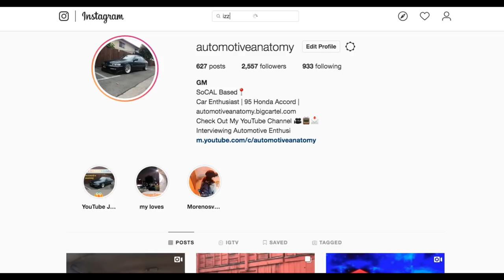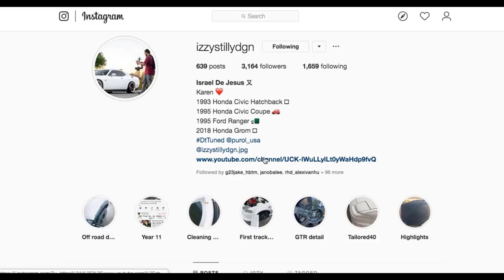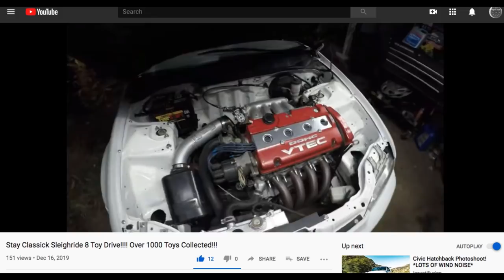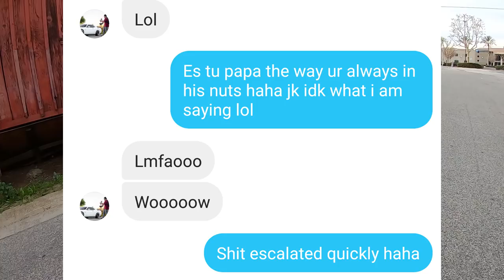Honda Civic EG H2B: Executed Vision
Hello everyone,

In this episode we meet my friend Izzy and his gorgeous Civic EG. It is amazing that Izzy works in rough temperatures and produces experiences in his youtube channel for the rest of us to enjoy. I love the dedication that he has shown in building his civic and we could not be more proud that he is now driving it. Like any other car it will never be done but for now his civic is looking better than ever. Thank you Izzy for the amazing time and I hope you guys enjoy one more experience we get to share. Thank you from the entire automotiveanatomy team!